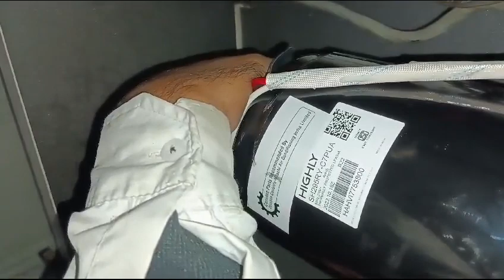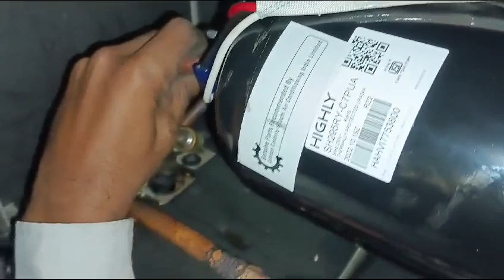dackt ac repair and service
Video from Jcm Home Service